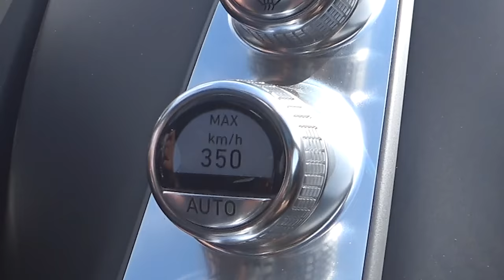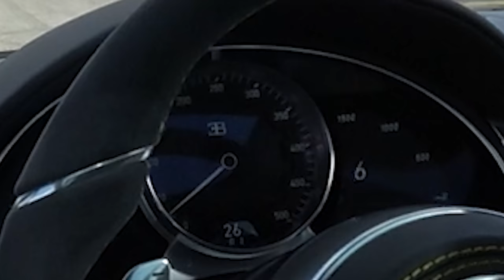1500 CHEVAUX et 4 Millions d'€, j'essaye la BUGATTI CHIRON PUR SPORT !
J'ai enfin pu essayer une Bugatti, est c'est tombé sur la plus violente de toutes : la Chiron Pur Sport ! 1500 ch, 1600 Nm... Et un prix de 4 millions d'euros !